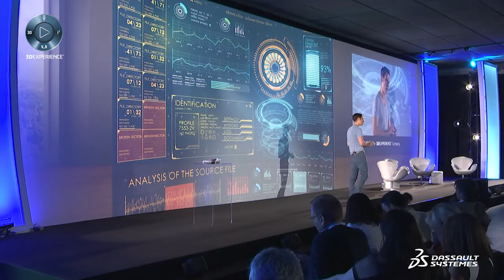Design in the Age of Experience - Design is the business plan - META - Dassault Systèmes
Design in the Age of Experience - Design is the business plan - META - Dassault Systèmes. Watch the Design in the Age of Experience conference "Design is the business plan" with Meron Gribetz from META.